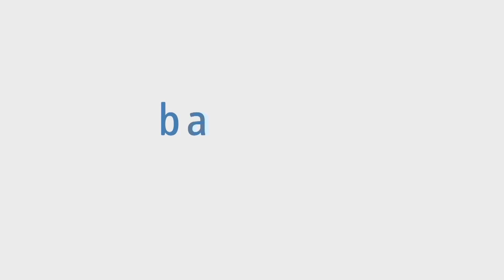Arnau Monterde- Universitat Oberta de Catalunya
Profesor de la sesión Decidimos: una infraestructura público-común para la inteligencia colectiva y la participación democrática